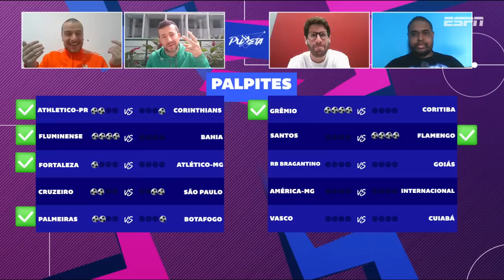BOTAFOGO vence PALMEIRAS? FLA goleia SANTOS?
A terceira temporada do Bola de Cristal do Campeonato Brasileiro começou e nossos comentaristas estão pegando fogo nos palpites. Johnny, Dimas, Chico e Jhonathas analisam os 10 jogos da décima segunda rodada do Brasileirão e apostam no resultado das partidas. Aperte o play e venha conosco na disputa!